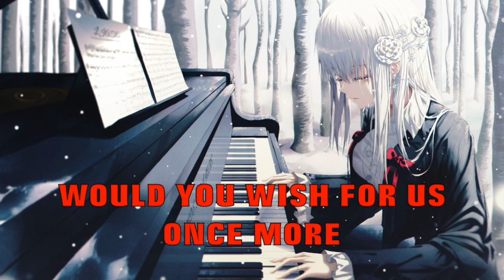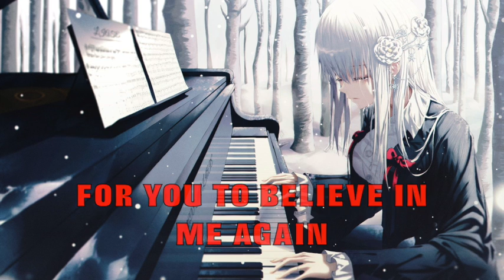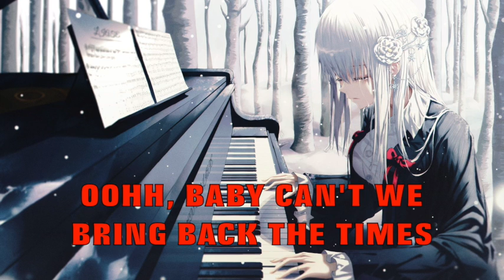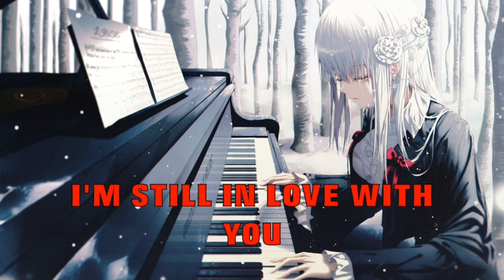BRING BACK THE TIMES WITH LYRICS BY ANGELINE QUINTO